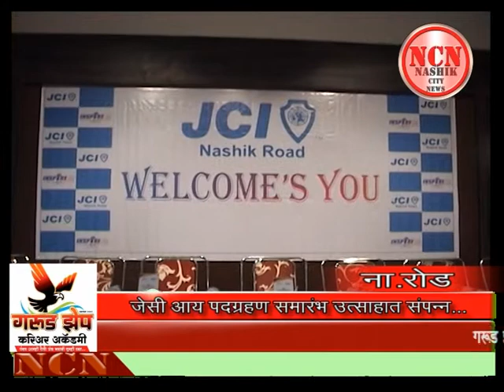जेसीआय पदग्रहण समारंभ उत्साहात संपन्न.. ना.रोड